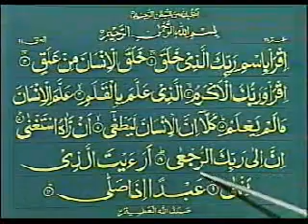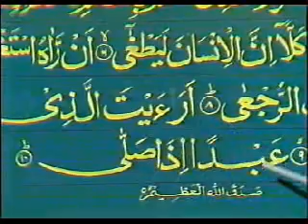Learn To Read Quran (Urdu)-Qari Khushi Mohammad Lesson 38